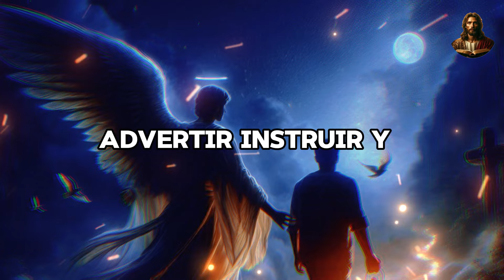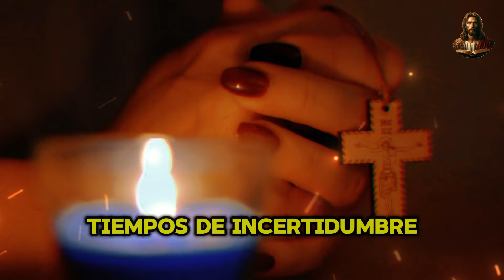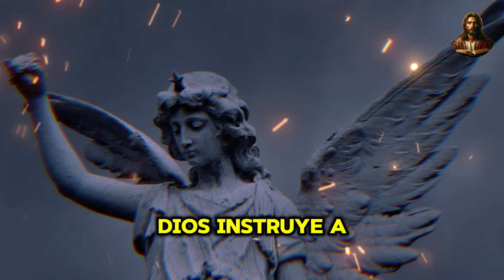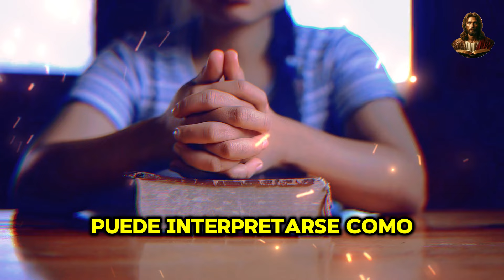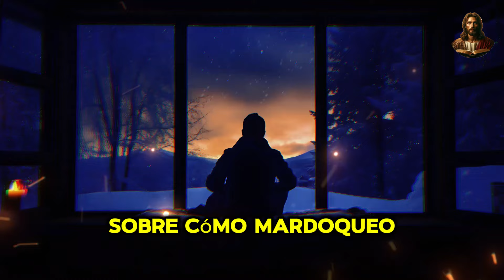¡ADVERTENCIA! Eres MUY BENDECIDO si te aparecen ESTAS SEÑALES OCULTAS de los ANGELES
¿Alguna vez has sentido algo extraño en casa o vivido eventos inexplicables? En este video, descubre señales ocultas que podrían indicar la presencia de ángeles de Dios y seres de luz protegiéndote. Desde sueños vívidos y mensajes de los ángeles hasta señales en la casa y en el cielo, aprenderás a reconocer la presencia de ángeles protegiéndote.